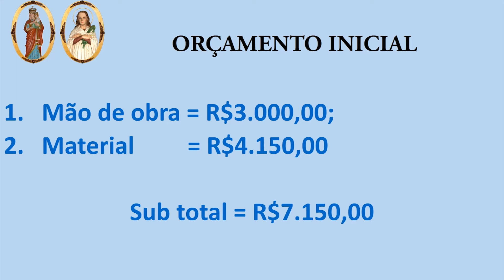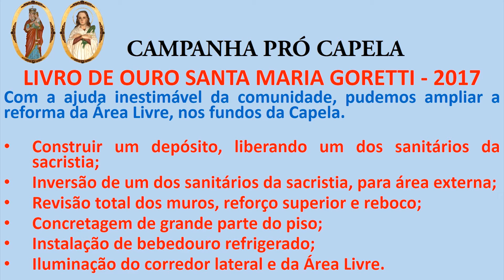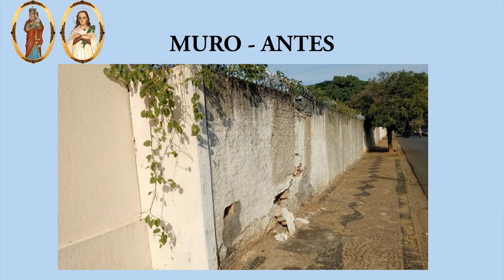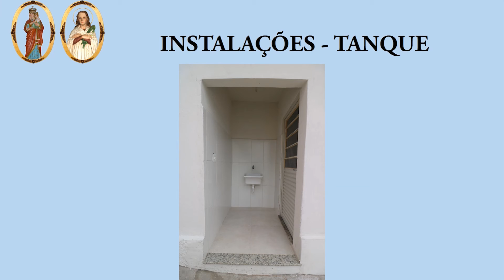Capela Santa Maria Goretti_Rio Claro/SP_Reforma Espaço Livre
Reforma do Espaço Livre existente nos fundos da Capela, dentro do Projeto Livro Ouro 2017.